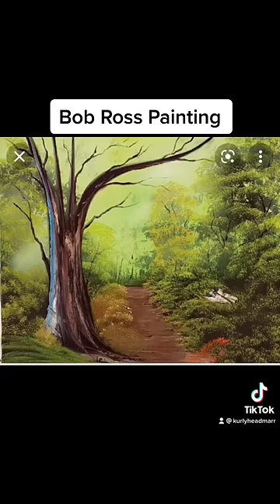Happy Little Accidents😰